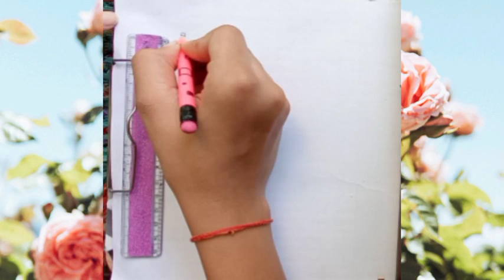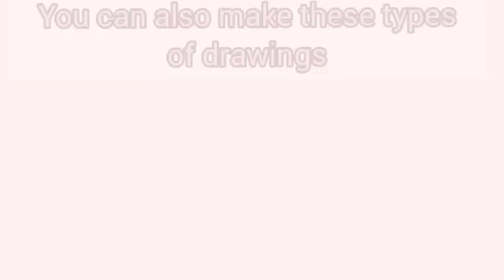easiest and best drawing for Independence Day | shivi sahu | shivi's world